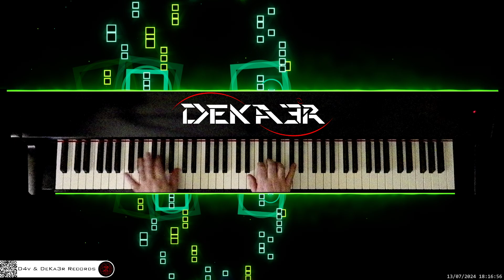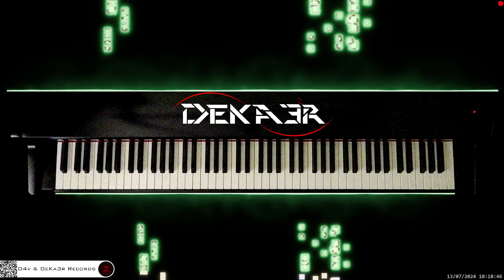🔴 irl 🎹 BALLAD OF LOVE • Piano Music